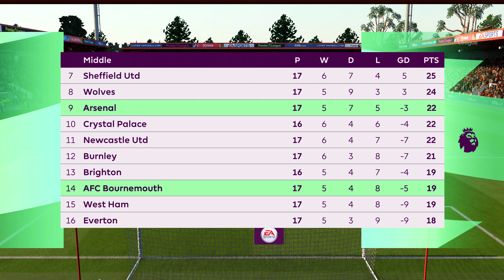BOURNEMOUTH vs ARSENAL | EPL 2019/2020 Prediction ● Matchday 19 ● FIFA 20 | RetroGAMEz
Click "Show more" to see the music and more! 👇👇👇

Welcome back to the series "FIFA 20 Predict Match".

► AI using: Legendary
► Camera Type: Broadcast
► Handball: ON ( Includes PKs )

FIFA 20 is a football simulation video game developed by EA Vancouver and EA Bucharest, as part of Electronic Arts' FIFA series.